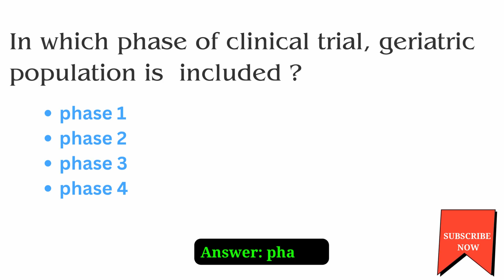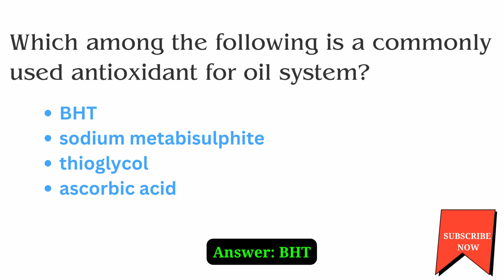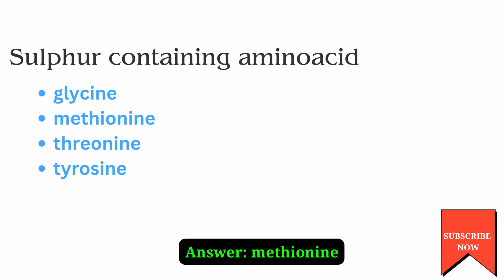PSC, UPSC drug inspector, pharmacist exam questions